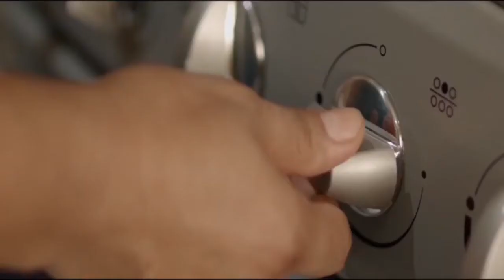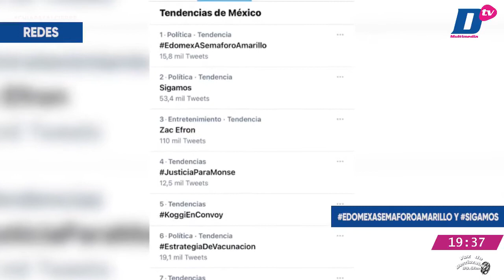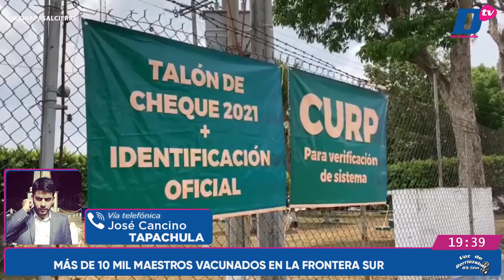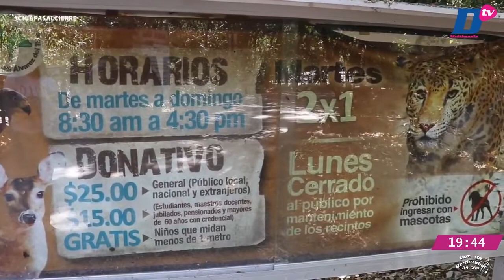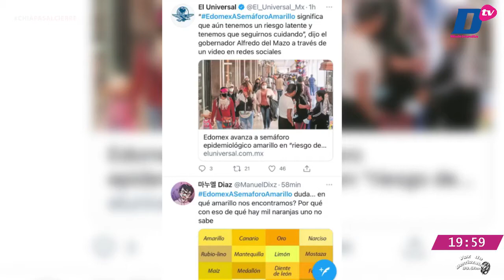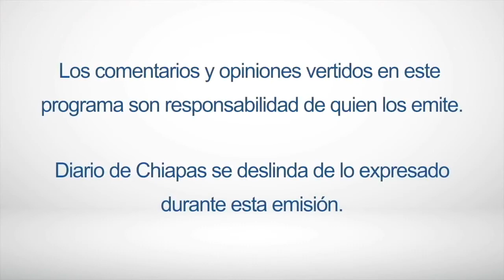En Vivo | Chiapas al cierre con Efrén Meneses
▶🎥 La información cambia a cada momento y aquí te la presentamos de forma diferente: Chiapas al cierre con Efrén Meneses ⏰ EnVivo 🎙

Por la señal de Diario de Chiapas TV 📲 Facebook y YouTube
Y por 🎧 La Radio del Diario